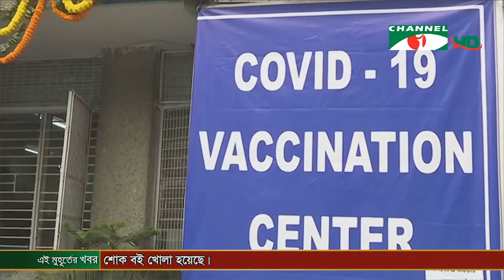করোনা ভ্যাকসিন রপ্তানিতে নিষেধাজ্ঞা ভারত সরকার দেইনি বললেন পররাষ্ট্রমন্ত্রী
ভারত থেকে করোনাভাইরাসের ভ্যাকসিন পেতে বাংলাদেশের সঙ্গে সরকারি পর্যায়ে চুক্তি সই হয়েছে বলে জানিয়েছেন স্বাস্থ্যমন্ত্রী। দুই দেশের প্রধানমন্ত্রী পর্যায়ে এক্ষেত্রে আলাপ হওয়ায় ভ্যাকসিন নিয়ে কোন ধরনের নিষেধাজ্ঞা আরোপের আশঙ্কা নাকচ করেছে দিয়েছেন পররাষ্ট্রমন্ত্রী। ভারতের প্রতিজ্ঞা অনুযায়ী যথাসময়য়েই ভ্যাকসিন পাওয়ার আশাবাদ সরকারের।

worldwide.